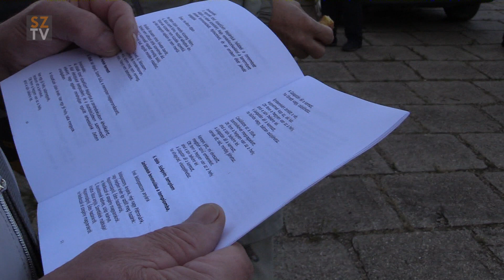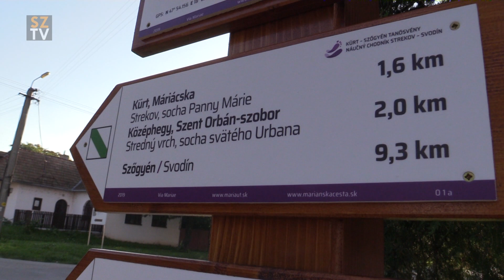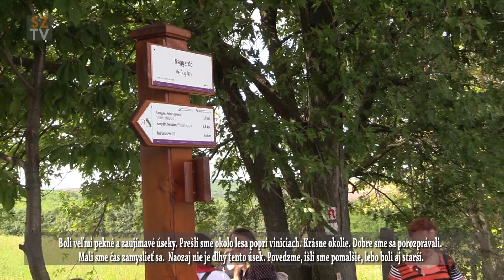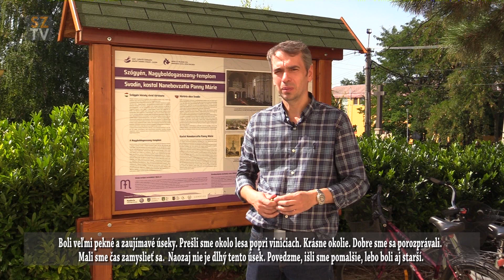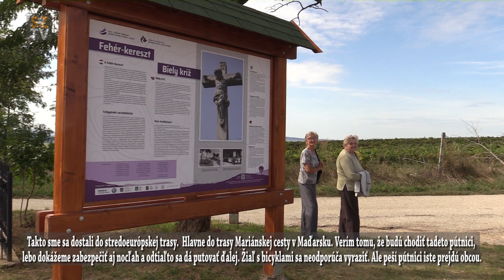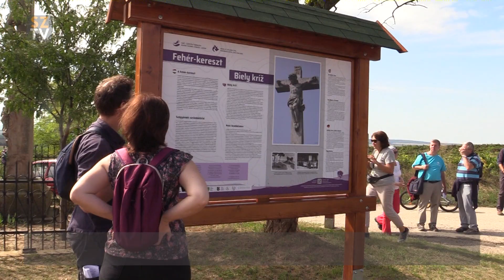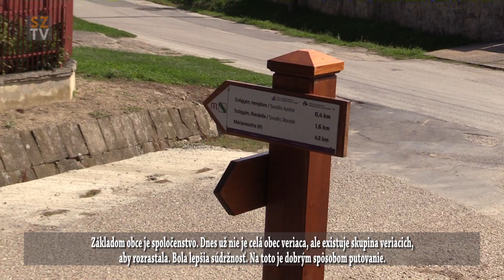Lábunk együtt járjon – több mint százan vettek részt a zarándoknapon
Az egyik legfontosabb felvidéki regionális zarándokút a Pálosok útja. Ennek része a most felavatott és megáldott tanösvény nyomvonalának jelentős része is. Az SZTV bszámol a szeptember 14-én megtartott Kürt – Szőgyén tanösvény megáldásáról, s az ide vezető több mint egy éves önkéntes munkáról.